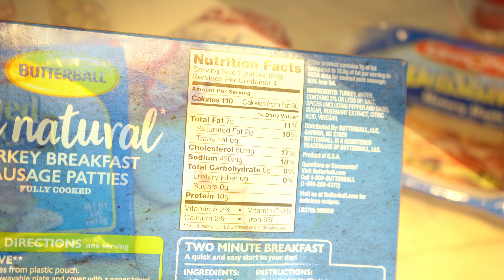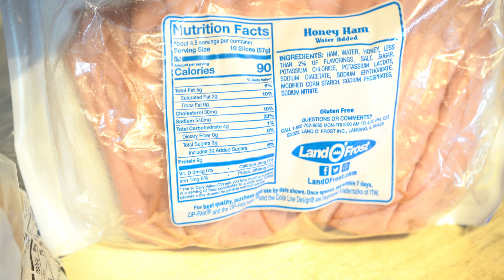Your New FAVORITE Saturday Morning Post-Workout Meal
Whether you're trying to lose weight, build muscle.. OR BOTH, this sandwich will help satisfy your breakfast cravings while helping you stay on track. This High-Protein Breakfast Sandwich is simple to make and easy to tailor to your specific needs; higher-carb, low-fat, or even higher protein. At the 0:44 mark you will find out different ways to modify and personalize your sandwich if needed.

1 sandwich (as made in the video) = 40g protein, 23g fat,  400 calories
Ingredients:
-2 slices 45 calorie delightful bread
- 2-4 eggs
-1 slice Kraft singles low fat cheese
- 2 reduced fat breakfast patty sausages
-5 slices deli shaved ham
-Garlic salt & cooking spray

IF YOU TRULY WANT TO UNDERSTAND WHY MOST PEOPLE FAIL WITH WEIGHT LOSS, THEN